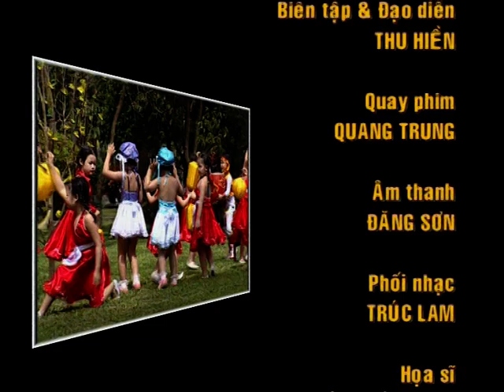NT FAMILY - BE CUNG VAN NGHE HONG NHUNG 2008 (4)